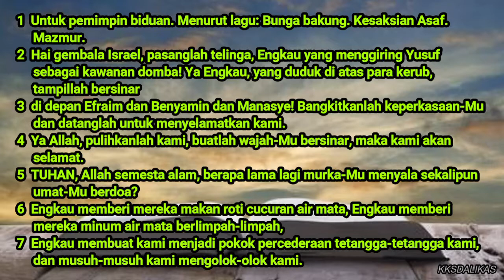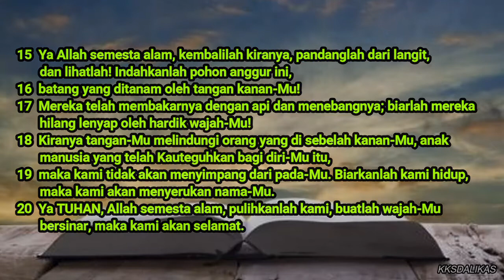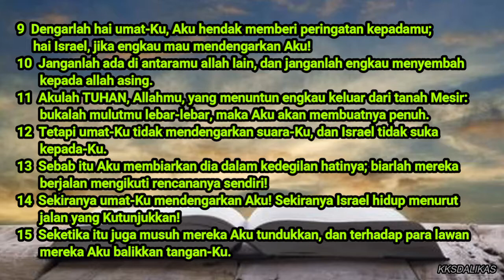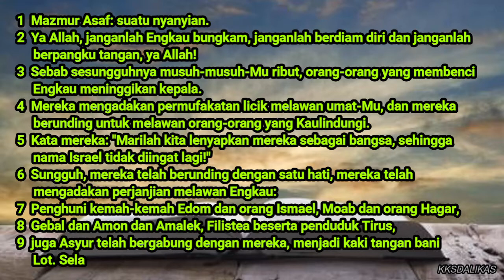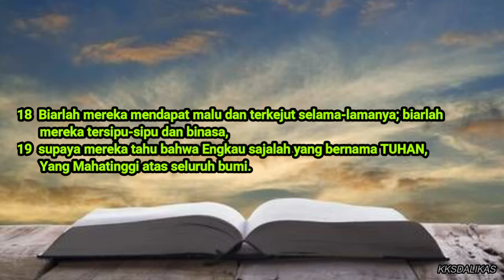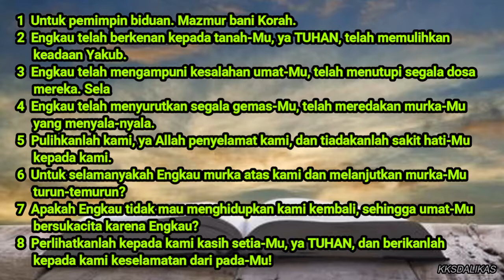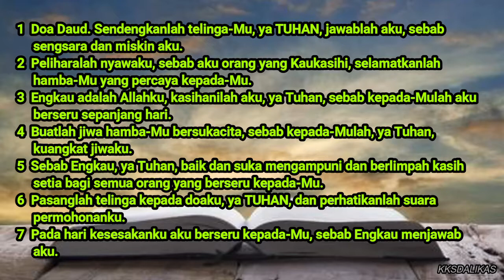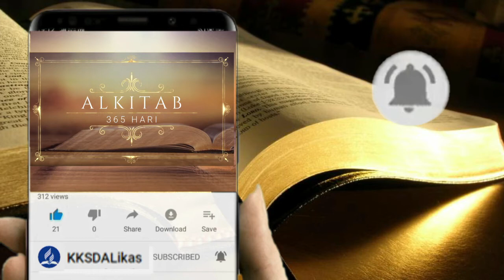MAZMUR 80-86 | HARI 186 | ALKITAB 365